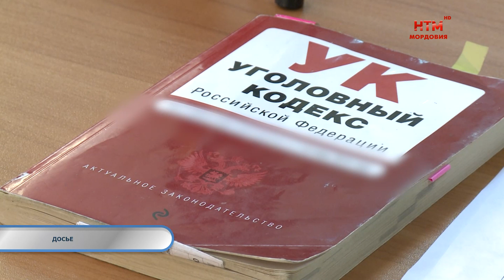Тревожная кнопка 30 марта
В Мордовии задержан мужчина, напавший на улице на двух несовершеннолетних девочек.

Нижегородские следователи расследуют убийство, которое совершил подросток из Мордовии.

Двое жителей Мордовии признаны виновными в незаконном обороте оружия.

83-летняя пенсионерка из Рузаевки якобы защитила дочь от уголовной ответственности, отдав мошенникам 310 000 рублей.

В Саранске в отношении лишённого пьяного водителя возбуждено уголовное дело.

29 марта в Саранске на пешеходном переходу под колеса машины попала 14-летняя девочка.